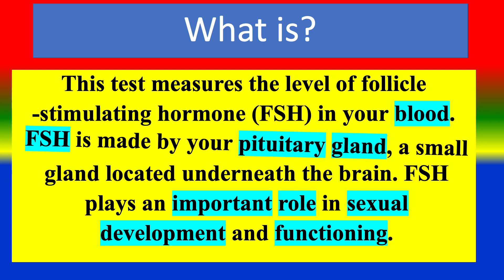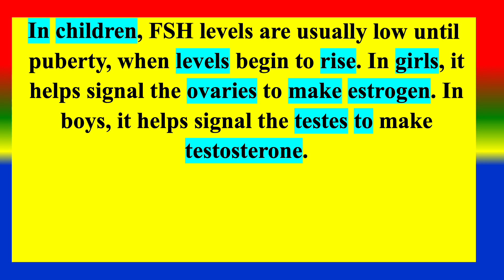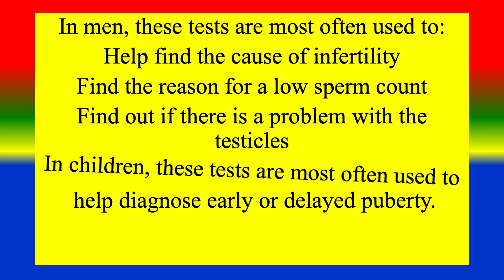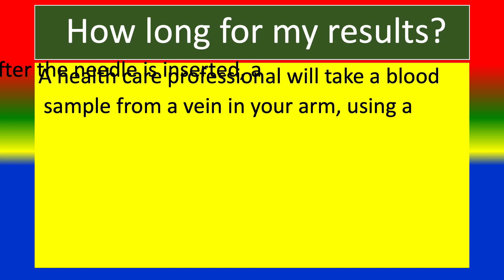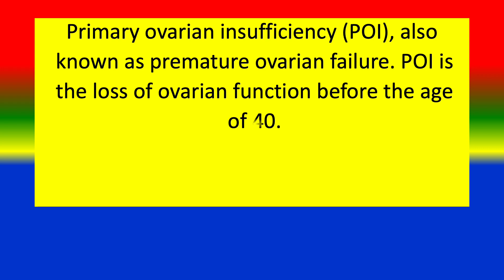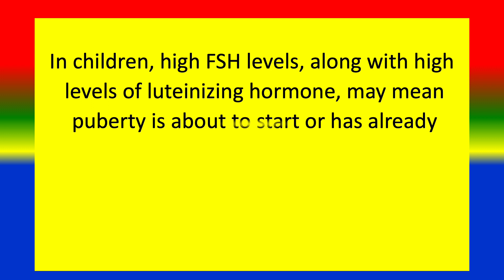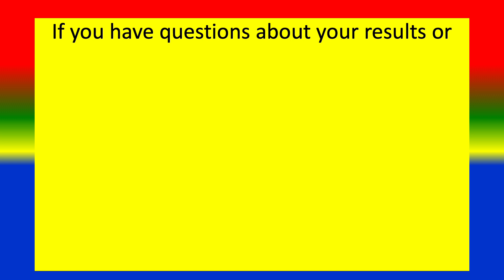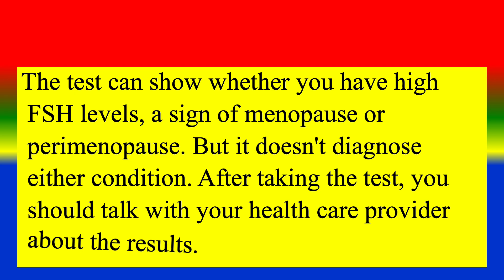FOLLICLE-STIMULATING HORMONE (FSH) LEVELS TEST - - Medical Tests - What is ? , Uses , Results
What is FOLLICLE-STIMULATING HORMONE (FSH) LEVELS TEST ? ,